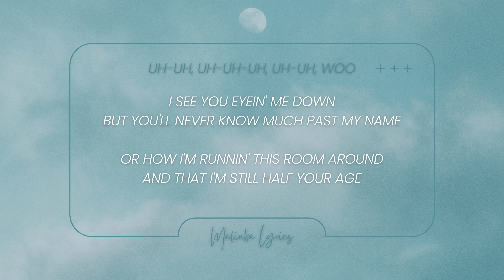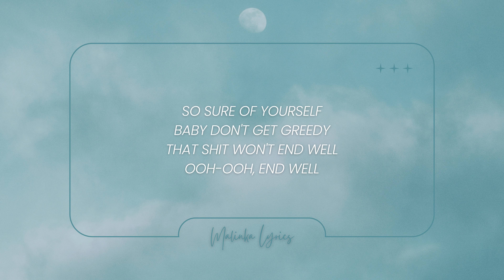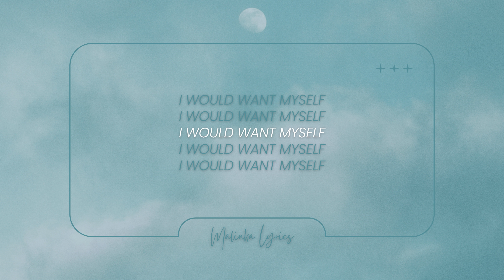Tate McRae - Greedy [4k Lyrics]